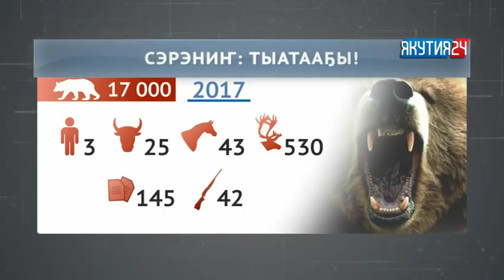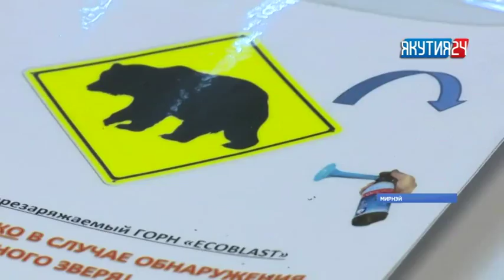Туһаан (5 чааһа) 12.07.2018